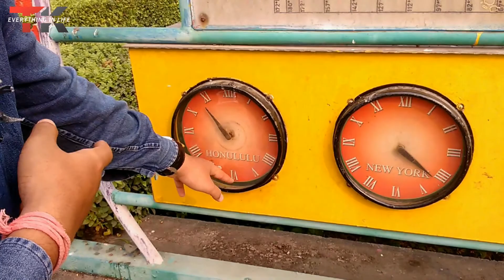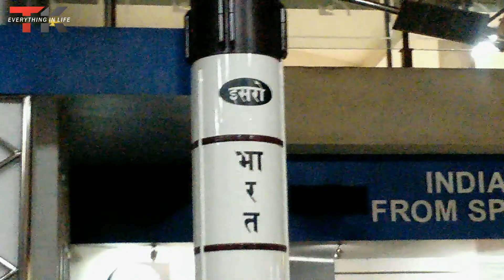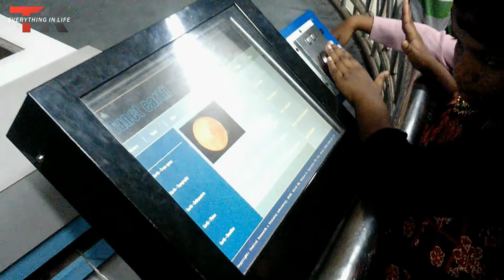Science City Of Kolkata : The Largest Science Center In The Indian Subcontinent (Full Tour) - T.K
Science City, Kolkata is the largest science centre in the Indian subcontinent under National Council of Science Museums (NCSM), Ministry of Culture, Government of India, is at the crossing of Eastern Metropolitan Bypass and J B S Haldane avenue, Kolkata. It is considered by some people as the most distinguished landmark in post-independence Kolkata. Saroj Ghose, the first director general of NCSM, who is credited with having conceptualised this centre in 1997. This centre was inaugurated by two parts: the ‘Convention Centre Complex’ was unveiled on 21 December 1996 by Paul Jozef Crutzen in presence of the then chief minister Jyoti Basu and the whole centre was opened by the then prime minister Inder Kumar Gujral on 1 July 1997. On 10 January 2010, prime minister of India, Manmohan Singh laid the foundation stone for the second phase of Science City in presence of the then chief minister of West Bengal, Buddhadeb Bhattacharjee.